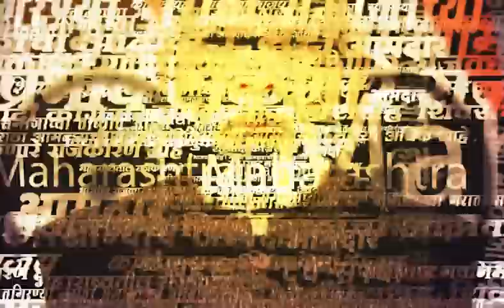Sindhudurg News : Sindhudurg ग्रामस्थांची ग्रामपंचायतीच्या गैरकारभारा विरूद्ध तक्रार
सिंधुदुर्गातील देवगड साळशी ग्रामपंचायतीच्या गैरकारभाराची चौकशी करण्यासाठी येथील काही ग्रामस्थांनी जिल्हाधिकाऱ्यांकडे लेखी तक्रार दाखल केली आहे. शासनाकडून विविध योजनेतून मिळणारा निधी नियमबाह्य पद्धतीने खर्च केला असून अनेक ठीकाणी बोगस कामे केल्याचे तक्रारीत म्हटलं आहे. रोजगार हमी योजना, स्वच्छ भारत योजना, पाणी पुरवठा योजना, पायवाट बांधणे, शौचालय दुरूस्ती अशा अनेक कामात नियमबाह्य रीत्या निधी खर्च केला असून या गैरकारभाराची चौकशी करून ग्रामपंचायत व संबंधित सरपंचांसह इतरांवर शिस्तभंगाची कारवाई करण्याची मागणी ग्रामस्थांनी केली आहे.

Location : Sindhudurga
Video Produced By : Mrunali Chavan
Video Edited By : Riddhesh Tare
Reporter :  Vinayak Vanjare